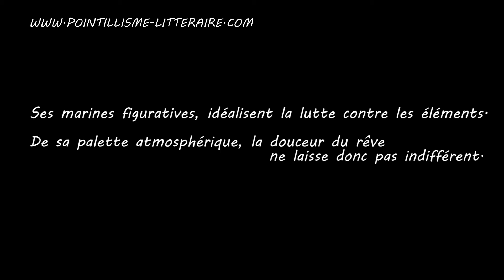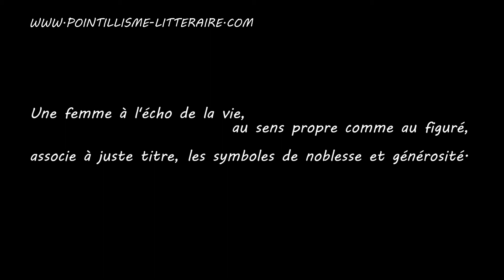MARJINAL ARTISTE PLASTICIEN présente YENCO FUSELLA MONIQUE ARTISTE PEINTRE Épisode Soft Focus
MARJINAL ARTISTE-PLASTICIEN-ESSAYISTE
écrit & présente sa 'NEWS CONCEPTION BIOGRAPHIQUE'... SOFT FOCUS de
YENCO FUSELLA Monique Artiste Peintre à BASTIA en CORSE.
Artiste Peintre référencée sur le 'LAROUSSE DICTIONNAIRE COTATION DES ARTISTES'

Découvrez YENCO FUSELLA Monique Artiste Peintre...
25ÈME LETTRE de l’alphabet, INITIALE 'Y'.
25ÈME ŒUVRE/TOILE.
sur POINTILLISME LITTERAIRE Mouvement Artistique conçu et réalisé par C.JARECKI